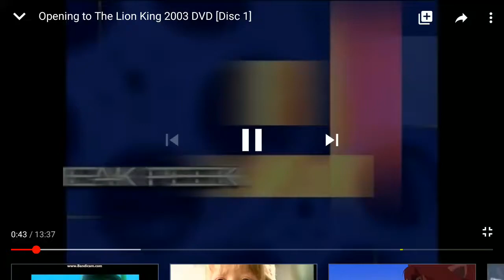The lion king 1/2 trailer